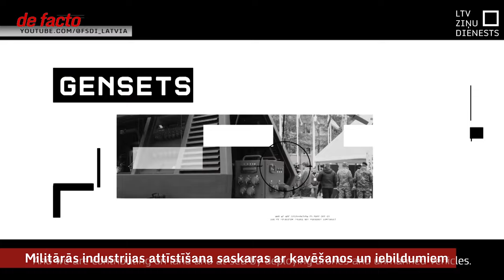Militārās industrijas attīstīšana saskaras ar kavēšanos un iebildumiem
Pēc Krievijas pilna mēroga iebrukuma Ukrainā, tās sabiedroto noliktavās militāro preču krājumi strauji izkusa. Munīcijas ražošanas jaudas izrādījās nepietiekamas, lai apgādātu Ukrainu un papildinātu krājumus. Eiropas Komisija nolēma piešķirt aptuveni miljardu eiro, lai palīdzētu dalībvalstīs attīstīt militāro ražošanu, jo īpaši munīciju un tās komponentes. Jau tagad ir skaidrs, ka konkurence starp dalībvalstīm par pieejamo atbalstu būs liela. Pieteikšanās noslēdzas jau pēc mēneša, bet Latvijai vēl līdz tam būtu jānodibina jauns valsts uzņēmums.